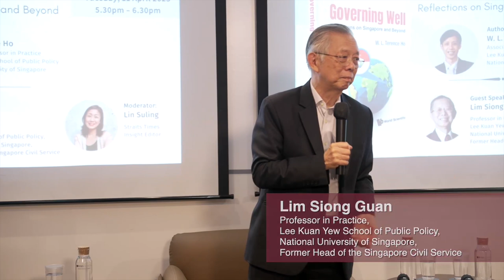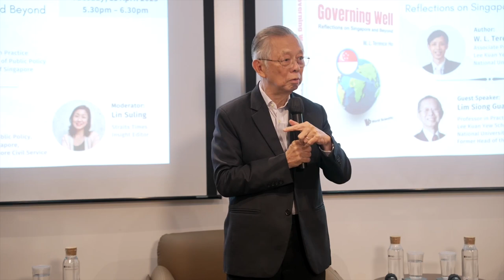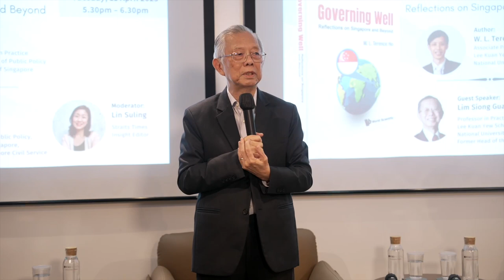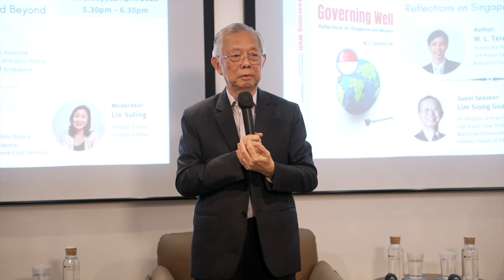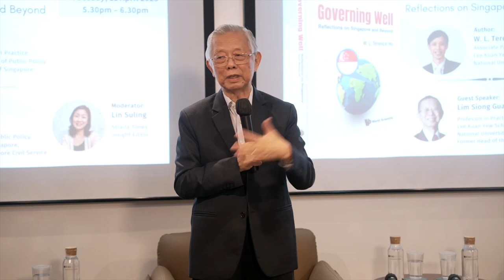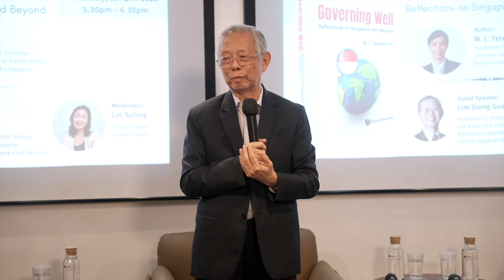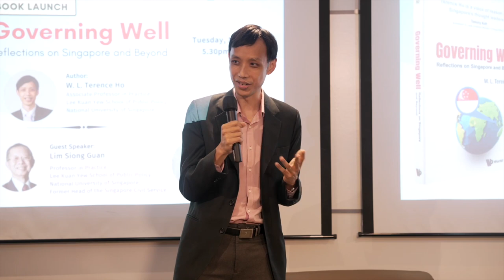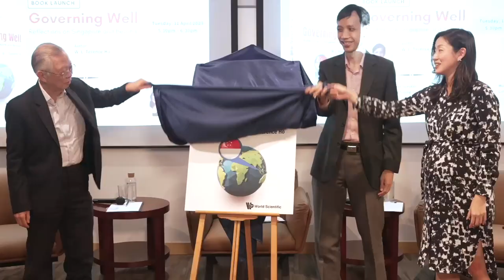Governing Well: Reflections on Singapore and Beyond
The official launch of W.L. Terence Ho’s new book, Governing Well: Reflections on Singapore and Beyond. This is a collection of the author’s opinion pieces on various social, economic and public policy issues in Singapore from 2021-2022.  The author, along with guest speaker Professor Lim Siong Guan, shared perspectives on good governance at the book launch.

Speaker:
Prof Lim Siong Guan- Professor in Practice, Lee Kuan Yew School of Public Policy
Assoc Prof Terence Ho- Associate Professor in Practice, Lee Kuan Yew School of Public Policy

Chairperson:
Ms Lin Suling- Insight Editor, Straits Times